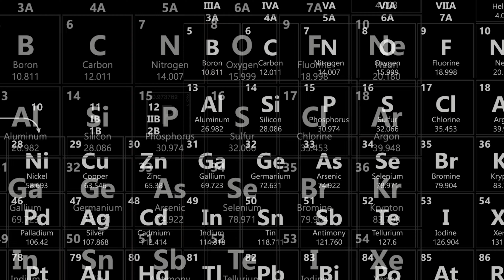ALAN WAKE Gameplay Walkthrough FULL GAME [4K 60FPS PC ULTRA] Part 2 - No Commentary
Immerse yourself in the gripping world of ALAN WAKE with our Gameplay Walkthrough! Experience the entire game in stunning 4K at 60FPS on PC Ultra settings. In this Part 2 installment, we dive into the thrilling adventure without any commentary, letting you fully absorb the atmospheric storytelling and intense gameplay. Join us on this cinematic journey as we navigate through the mysterious and eerie landscapes, uncovering the secrets of Alan Wake's dark tale.

Video Edited and Rendered on : Adobe Premiere Pro

About Game :
In this award-winning action-thriller, remastered in 4K, troubled
author Alan Wake is on a desperate search for his missing
wife. A horror story he has supposedly written is coming true,
and his grip on reality is threatened as he confronts a hostile
presence. The tense, episodic story is packed with twists, cliff
hangers, and intense combat, where it takes more than bullets
to banish the darkness.

Head Over to this link to Build Your Own PC

Thank You for Helping this channel Grow. Keep sharing.